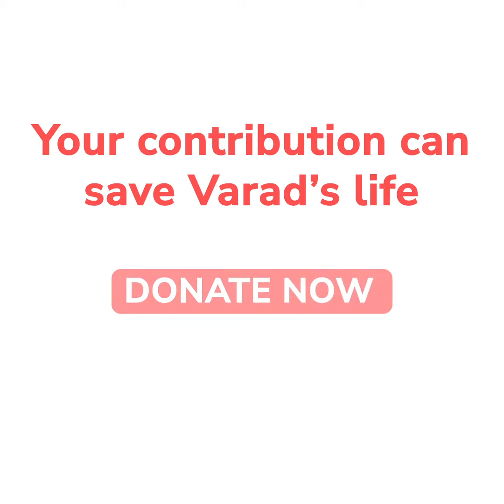Save Varad's life with an urgent Bone Marrow Transplant | GiveIndia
My son wants to become a cricketer when he grows up but due to a rare disease, his health is slowly getting from bad to worse. He needs an urgent Bone Marrow Transplant to stay alive and even though we have a donor, we have no means to afford the transplant cost of ₹35 Lakh. Please help me save our son, he will not survive without your help.  - Swapna, mother.

11-year-old Varad is suffering from a rare condition called severe Aplastic anaemia where his body stops producing enough new blood cells resulting in bone marrow damage. With fewer blood cells he is more prone to infections and uncontrolled bleeding. Varad urgently needs a life-saving transplant - which his helpless parents are unable to afford. Be the miracle that these helpless parents need to save their son.